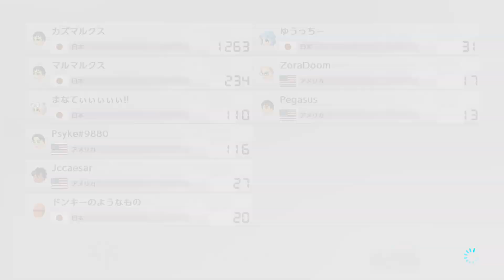【200cc世界一上手い実況】Mii＋スケルトンで変態走力見せます！！！ 200cc最強の男の実況#２０３【マリオカート８デラックス】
こんばんわ！今日は夜に２本投稿です！そして今回は200ccでスケルトンとカズマルクスちゃん使ってみますがこれもこれで強かったですね！

※NISCとはノーアイテムショートカットの略で字のごとくアイテムを一切使わないショートカットのことです。

エンディングビッグブルーでピアノVer提供してくれたtenuyaさんのチャンネル↓

良かったら参加してくれ。大会の参加方法↓
インターネットで→大会で→番号でさがす→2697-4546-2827を入力する

フレンド申請もよろしく！！フレンドコード↓
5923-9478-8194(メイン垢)